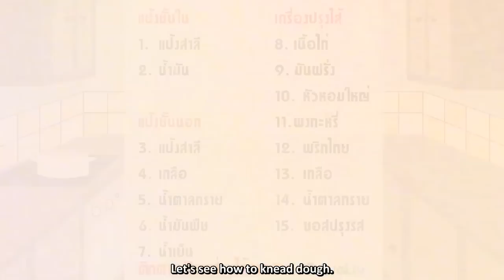Thai Appetizer - Curry Puff Binding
This menu is received influence from the foreigners. Because the dough is similar to pie dough. There are varieties kind of filling such as salty and sweet filling. But the most popular is chicken curry fried with potato filling.